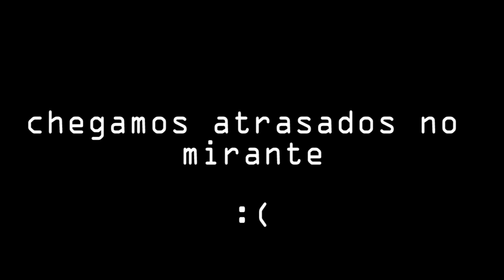O vídeo mais underground que você já viu 😎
🔥 A VIDA É FEITA DE MOMENTOS SENSACIONAIS 🔥
🤟 Esse é o CNSTV apresentado por Fabiano Lança 🤟

💲Caso queira contribuir para o canal💲
Nome: Fabiano Augusto Lança
OBS: Toda ajuda é bem vinda e será revertida em melhorias e conteúdo para o Canal. Em caso de pix, deixe uma mensagem, a mesma será lida e dados os devidos créditos no final do vlog (caso você autorize, é claro 😉).
Sua ajuda é muito importante para para o CNSTV.

🔥 Se inscreve aí meu irmão 🔥

Tamo Junto até a próxima!